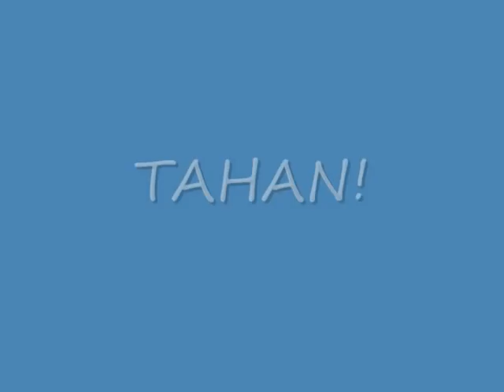Singlish song - Tahan (by Shan Wee 987FM)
A spoof song on the Singlish word TAHAN (endure) to the tune of Just Dance.